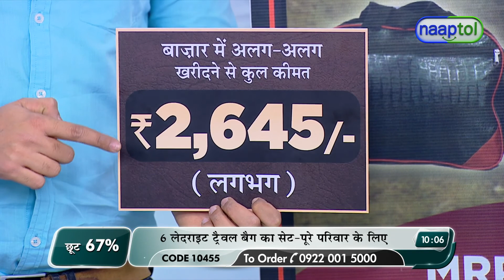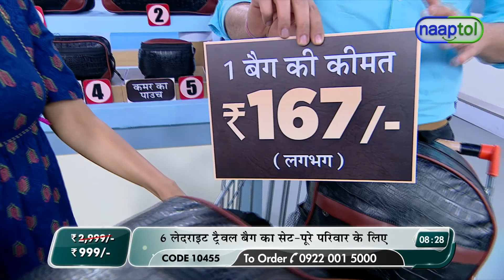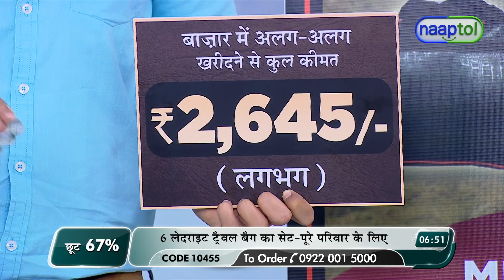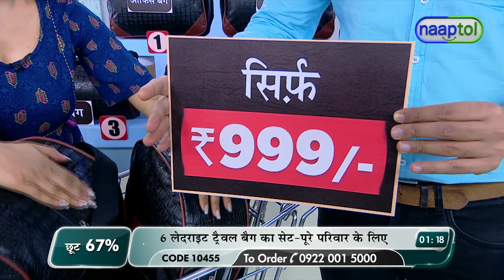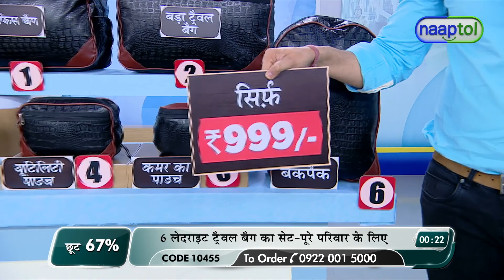Set of 6 Leatherette Travel Bags (Code: 10455) 26409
Set of 6 Leatherette Travel Bags Rs.999 (Code: 10455)

What do you think is the greatest way to transport all of your travel belongings as you visit the world's natural wonders? Of course, a luxurious travel bag! That's where this 6 Multi-Utility Travel Bag Combo comes in. To meet a variety of needs, the set includes travel bags in various sizes and styles. These bags are also an excellent addition to your daily commute to work or the gym!

Highlights:
Set of 6 Multi-utility Travel Bag Combo
Strong zip and stitching
Spacious and durable
Black color with brown shades
Lightweight to carry easily
Ideal for gifting option

Features: 1. Large Travel Bag:
Material: Leatherette
Closure: Zipper
Zip: Double zip
Compartment: 1 Large main compartment + 1 side compartment
Handles: 2 strap handles and 1 adjustable shoulder strap
Structure: Piping for sturdy structure
Size/Dimensions: 44.5 x 31.5 x 14.5 cm

2. Back-pack:
Material: Leatherette
Closure: Zipper
Zip: Double zip
Compartment: 1 Main compartment
Pocket: 1 Air mesh pocket at one side
Straps: Adjustable & padded shoulder straps
Size/dimensions: 29.5 x 10.5 x 39.5 cm

3. Drum Bag:
Material: Leatherette
Closure: Zipper
Zip: Double zip
Size/Dimensions: 43 x 22 x 21 cm

4. Office Bag:
Material: Leatherette
Closure: Zipper
Zip: Single zip
Handles: Padded handles and adjustable shoulder strap
Size/Dimensions: 34 x 28 x 9 cm

5. Multi-utility Pouch:
Material: Leatherette
Closure: Zipper
Zip: Single zip
Pocket: 1 Front zipper pocket
Handle: Carry handle
Size/Dimensions: 24.5 x 16 x 6 cm

6. Waist Pouch:
Material: Leatherette
Closure: Zipper
Zip: Single zip
Strap: Adjustable waist strap
Size/Dimensions: 20 x 15 x 9 cm

Package Contents:
Large Travel Bag
Back-pack
Drum Bag
Office Bag
Multi-utility Pouch
Waist Pouch

Country of Origin:
India